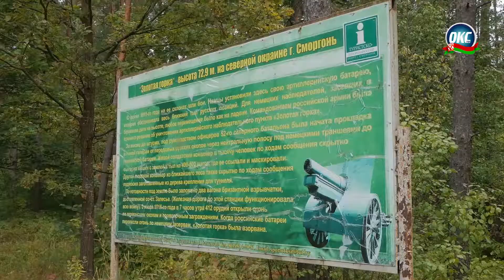Субботник на «Золотой горке»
14 сентября на территории историко-культурного комплекса под открытым небом «Золотая горка» было весьма многолюдно. Вооружившись граблями, метлами и триммерами навести порядок на героическом месте пришли сотрудники историко-краеведческого музея.